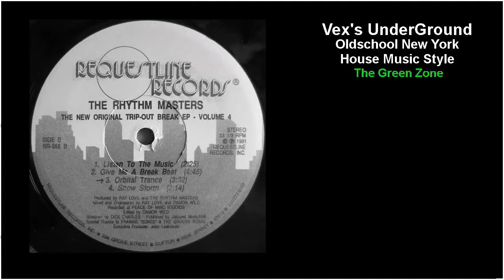The Rhythm Masters - Give Me A Break Beat [The New Original Trip-Out Break EP Volume 4]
The Rhythm Masters - Give Me A Break Beat - B2 1991 - [The New Original Trip-Out Break EP Volume 4]

Requestline Records ‎– RR-566
Producer – Ray Love, The Rhythm Masters
Edited By – Damon Wild
Executive-Producer – John Laskowski
Mastered By – Dick Charles
Mixed By, Engineer – Damon Wild, Ray Love

Recorded at Peace Of Mind Studios.
Published by Jalquest Music/BMI.

On A side: Special thanks to Dino Blade for his cat.
On both sides: Special thanks to Frankie "BONES" & The Groove Posse.